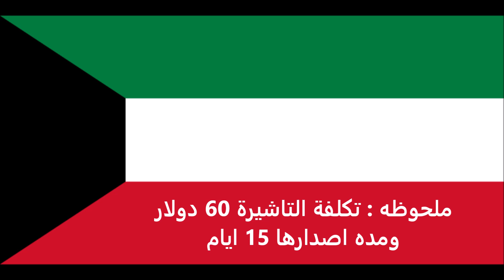الاوراق المطلوبة للتقديم على تأشيرة غانا للكويتيين - Ghanaian visa for Kuwaitis